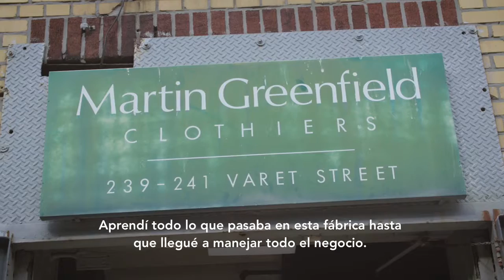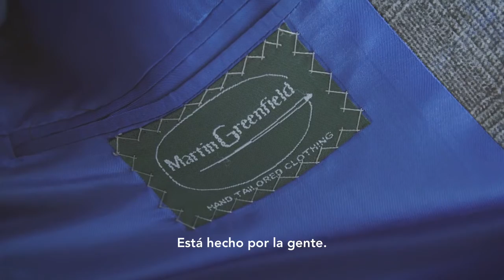Martin Greenfield: Sastre de presidentes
El maestro sastre Martin Greenfield ha confeccionado trajes a medida para actores, atletas, y presidentes. El superviviente del Holocausto de 88 años de edad todavía trabaja seis días a la semana en su fábrica de ropa en Brooklyn elaborando sus famosos trajes hechos a medida. “Cada persona es perfecta. Tengo que hacer un traje que les ayude a creer que pueden lograr sus sueños”.